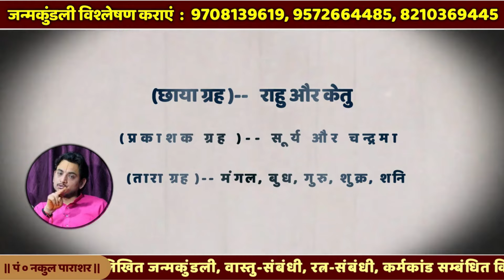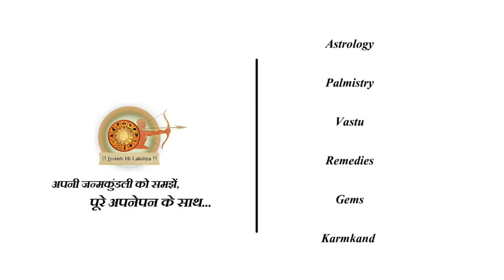कहीं आपकी कुंडली में तो नहीं गुरु चांडाल दोष?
नमस्कार प्रियदर्शको ' ज्योतिष ही लक्ष्य '  के इस विशेष कार्यक्रम में आप सभी का स्वागत हैं | आज के इस विशेष कार्यक्रम में गुरू-राहु के 'चांडाल योग' के बारें में जानकारी मिलनेवाली हैं, जो इस योग को लेकर के आपके मन में भ्रम हैं वो आज के कार्यक्रम में निश्चित रुप से दुर होने वाला हैं| तो आज के  इस विशेष कार्यक्रम को पुरा अवश्य देंखें | कैसा लगा आज का कार्यक्रम प्रतिक्रिया (comment) अवश्य दीजिये | कार्यक्रम पसंद आया हो तो एक लाइक जरूर दें | साथ ही कार्यक्रम को शेअर करें |